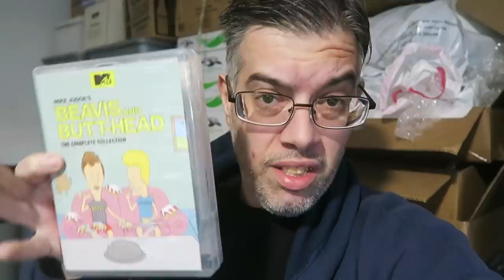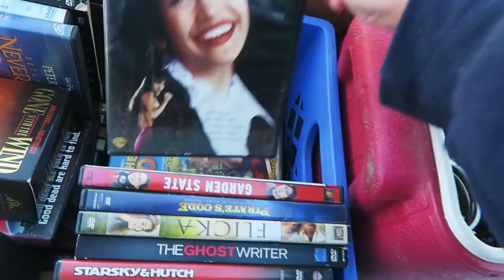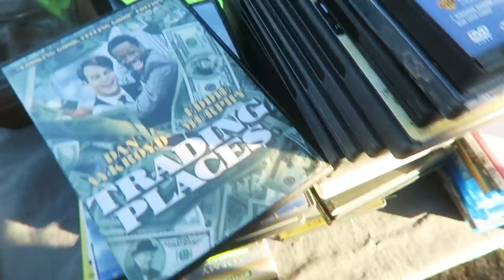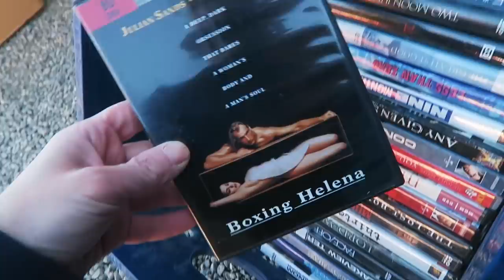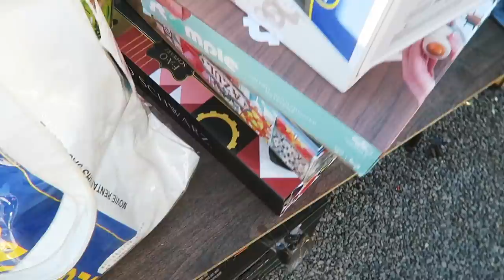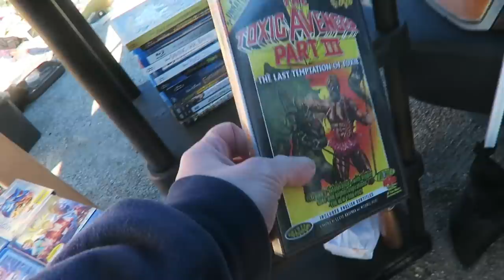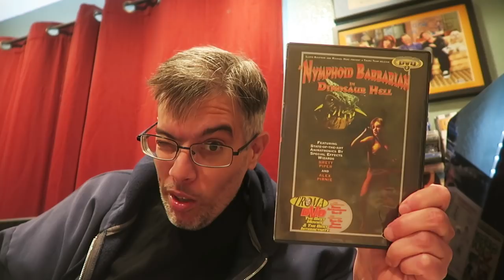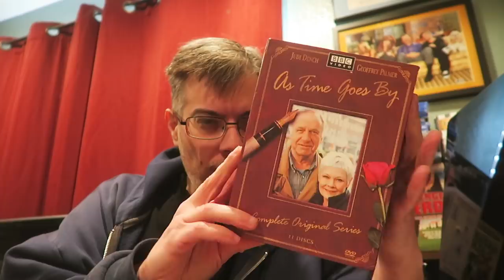Taking A Covid Test - Swapmeet Madness !!! Blu ray/Dvd Hunting !!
▶Mailing Address
Brendan Mitchell